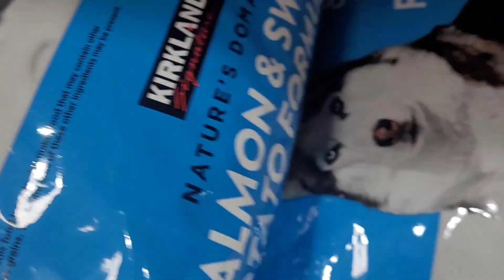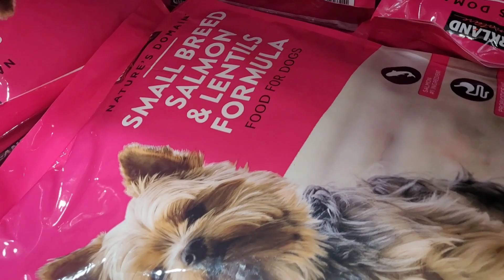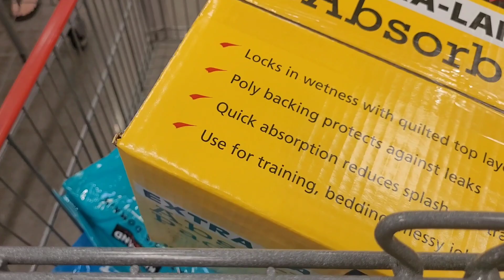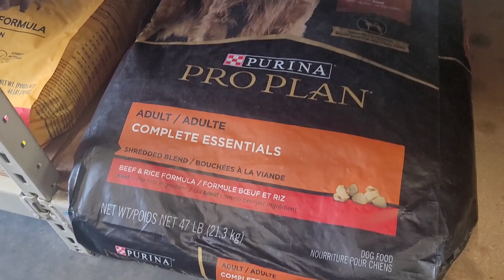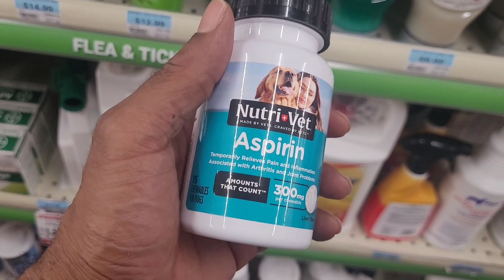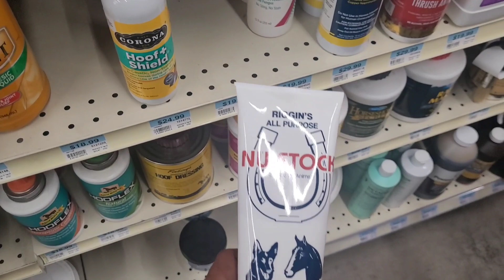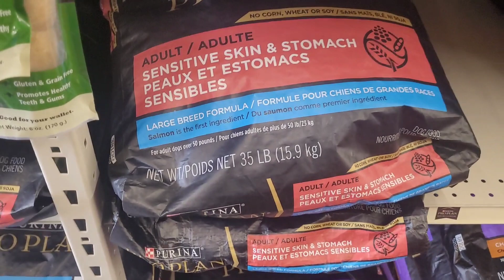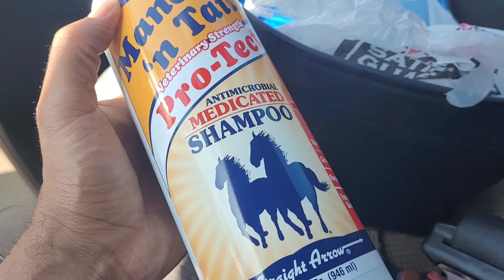A Day In The Life Of An English Bulldog Breeder...